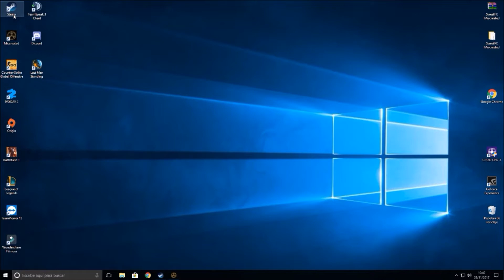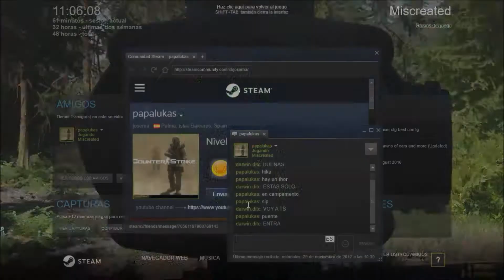Miscreated ¿Que hubierais echo? !polémico Raideo!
video de mi amigo ditc  editado por papalukas